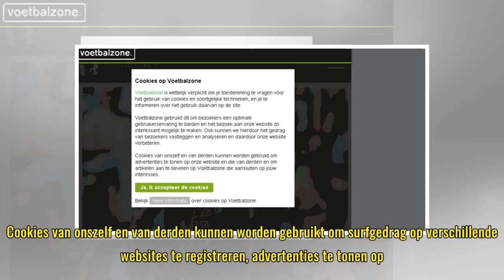Cookies op Voetbalzone